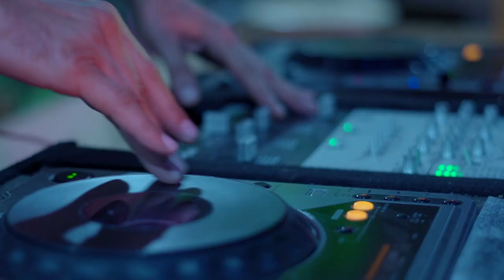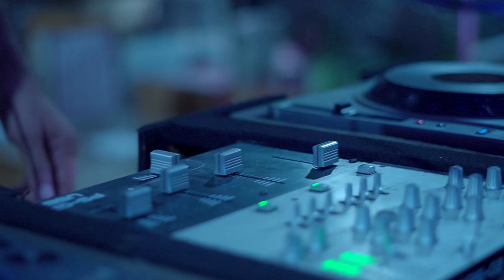Weld 3watef FT kais saied !! Or9os جديد ولد عواطف وقيس سعيد - Clip Officiel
فكرة و تسجيل و إخراج : إبراهيم لنتربويس - Linterboys